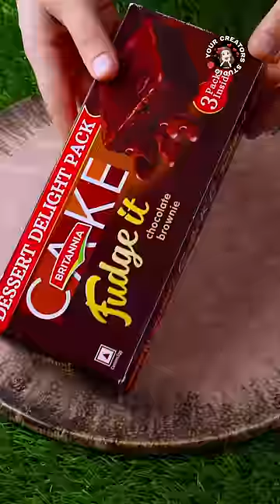Chocolate waffle ice cream|😚😚 Amazon Gadgets